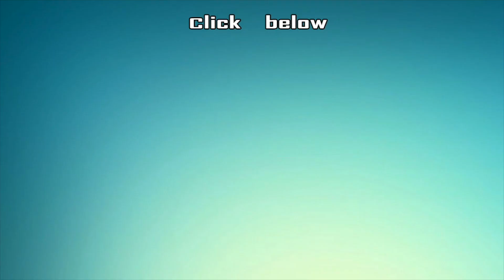Balachander To Siruthai Siva Intresting Facts of Rajini | HBD Superstar | Cinema Vikatan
Rajinikanth Unknown facts are revealed in this video, Rajinikanth is an Indian actor, producer and screenwriter who works primarily in Tamil cinema. The Government of India has honoured him with the Padma Bhushan (2000) and the Padma Vibhushan (2016). He received the Chevalier Sivaji Ganesan Award for Excellence in Indian Cinema at the 4th Vijay Awards. At the 45th International Film Festival of India (2014), he was conferred with the "Centenary Award for Indian Film Personality of the Year". At the 50th edition of the International Film Festival of India (2019), he was honoured with the Icon of Global Jubilee award. He is the second-highest grossing actor in Tamil cinema history, behind M. G. Ramachandran At the 67th National Film Awards, he was awarded India's highest award in the field of cinema, Dadasaheb Phalke Award.

CREDITS

Script -
Voice -
Edit - Sathya